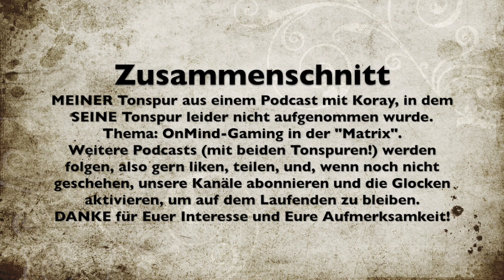OnMind Gaming in der "Matrix"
Zusammenschnitt MEINER Tonspur aus einem Podcast mit Koray, in dem SEINE Tonspur leider nicht aufgenommen wurde.
Thema: OnMind-Gaming in der "Matrix".